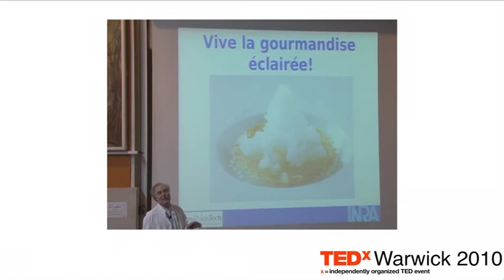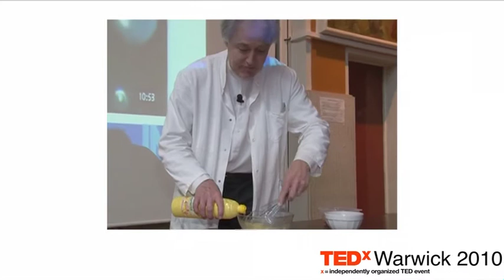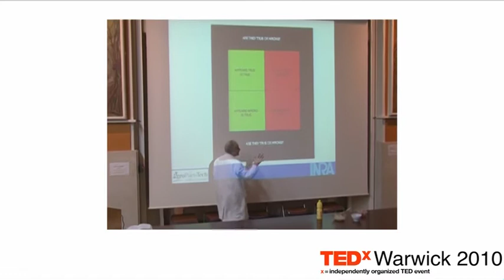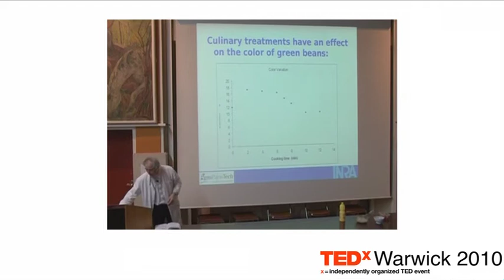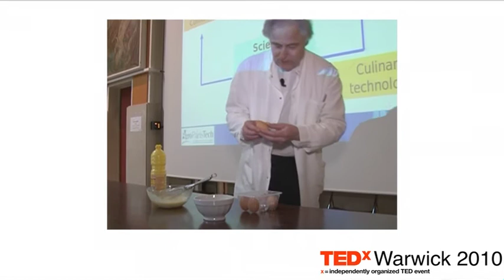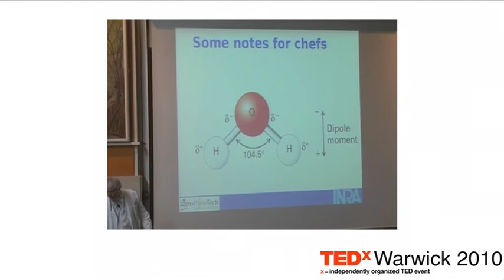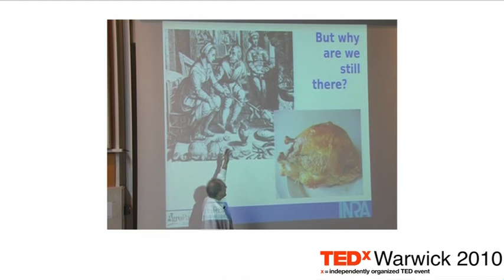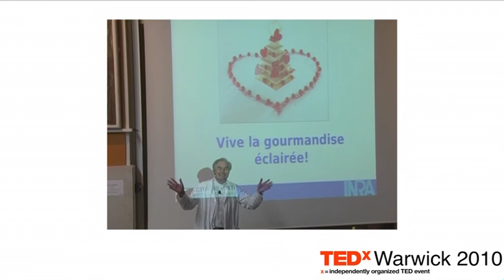TEDxWarwick - Hervé This - Vive la Gourmandise Éclairée!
Herve This is a French physical chemist whose main area of interest is molecular gastronomy: the science of culinary phenomena. He has written several books and articles accessible to those with little or even no knowledge of chemistry. His research discoveries include the perfect temperature for cooking an egg and the use of an electrical field to improve the smoking of salmon.